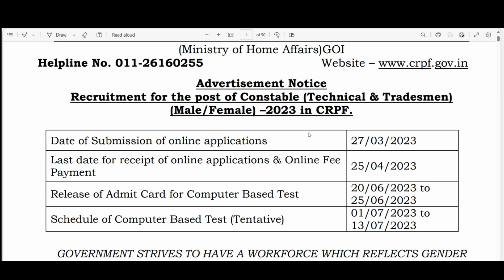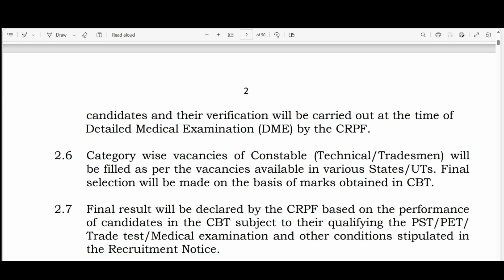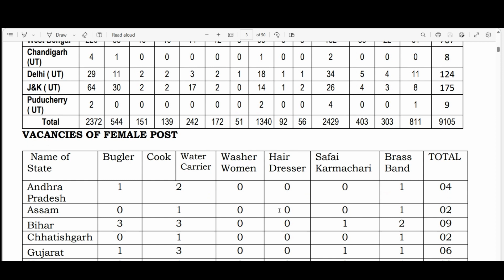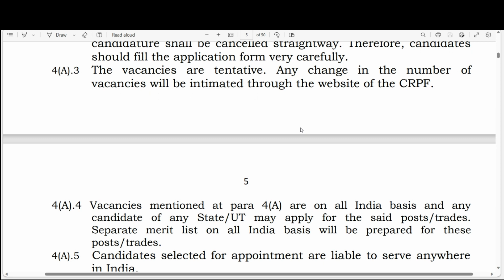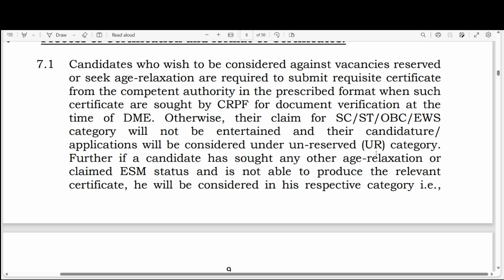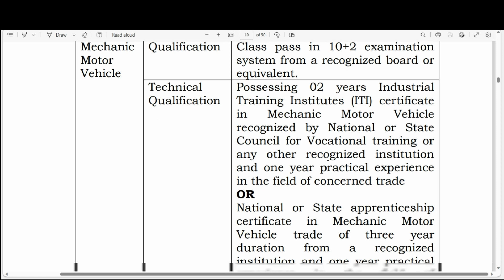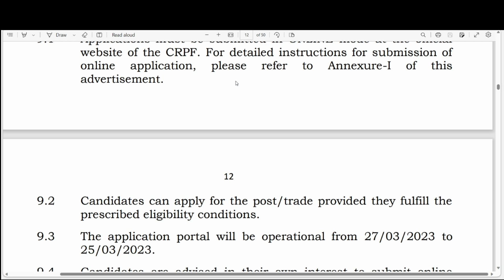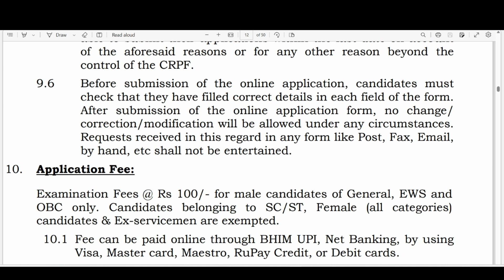Govt. Job CRPF केंद्रीय राखीव पोलिस दल येथे 9212काॅन्स्टेबल पदांसाठी भरती जाहीर | पात्रता -10वी पास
CRPF केंद्रीय राखीव पोलिस दल येथे भरती जाहीर झालेली आहे. तब्बल 9212काॅन्स्टेबल पदांसाठी ही भरती होणार आहे.  पात्रता -10वी/12वी/ITI आहे.
वेतन - 21,700/- ते 69,100/- रु.प्रतिमहीना असणार आहे.